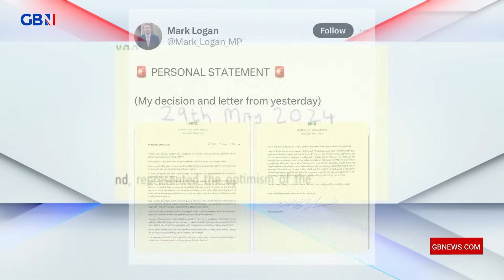Labour's 'CIVIL WAR' as party sees 'Stalinist purges' - "What a Starmer govt could look like!"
‘The past 24 hours might offer some insight into what a Starmer-led Labour government could look like.’

Tom Harwood gives the lowdown on ‘Labour’s bizarre self inflicted civil war’, including a series of ‘Stalinist purges’.